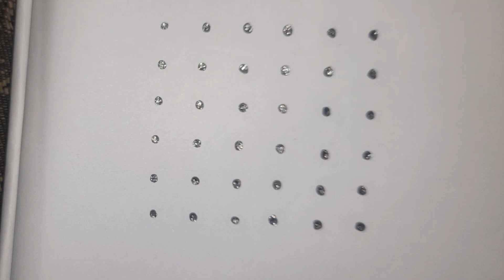6×6 ஈஸியான புள்ளி கோலம் easy dots kolam